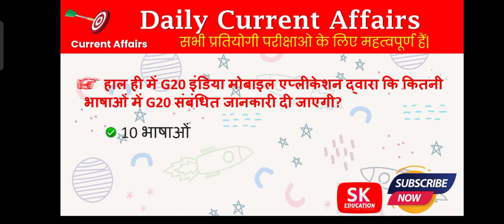09 September 2023 Current Affairs | Current Affairs Today | Daily Current Affairs (40)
09 September 2023 Current Affairs | Current Affairs Today | Daily Current Affairs (40)

More Trending GK Questions
current affairs
current affars by ashish gautam
current gk